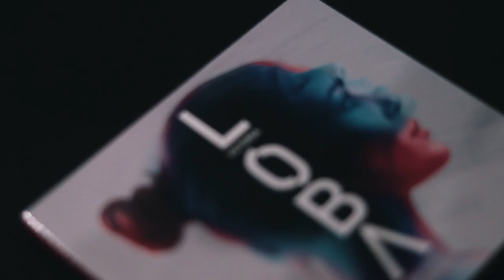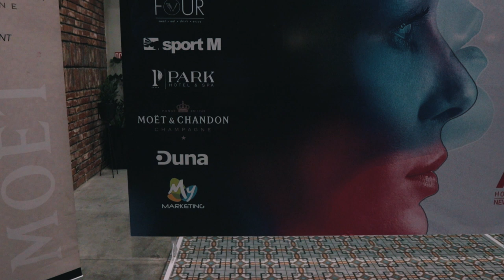VICTORIA LOBA - Album Promotion “NOV SVET”/ “NEW WORLD” (After Movie)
Video direktor: Darko Mitev
After movie “NOV SVET”/ “NEW WORLD“